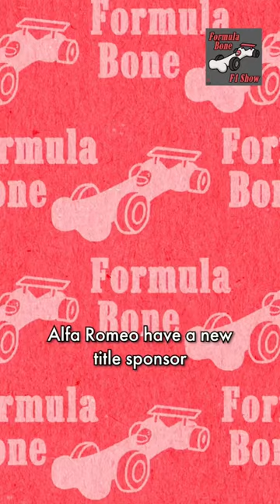I miss Robert Kubica already 😔